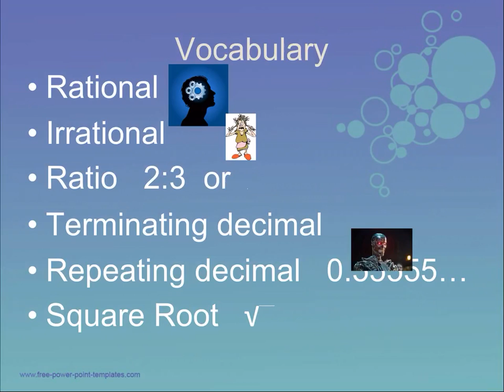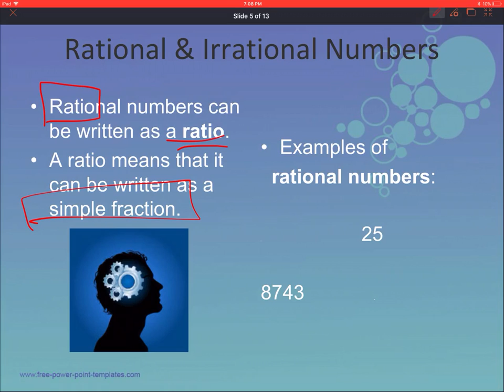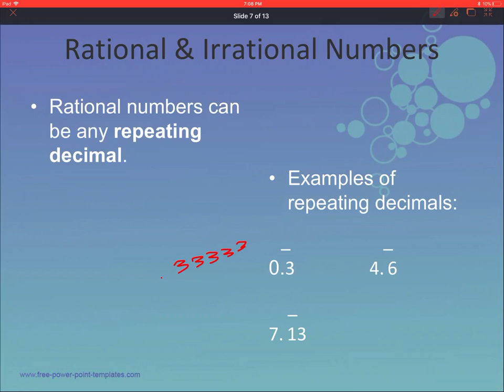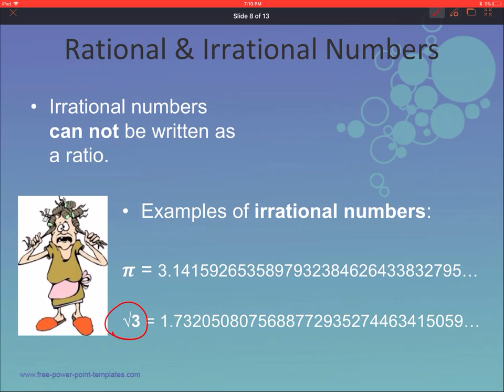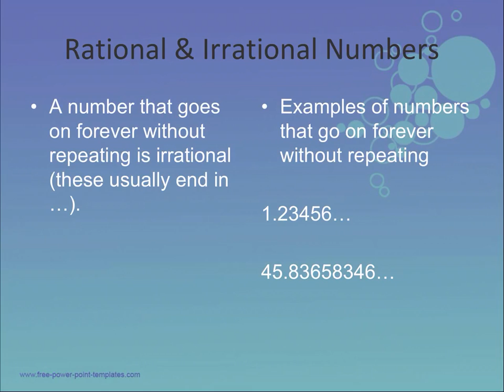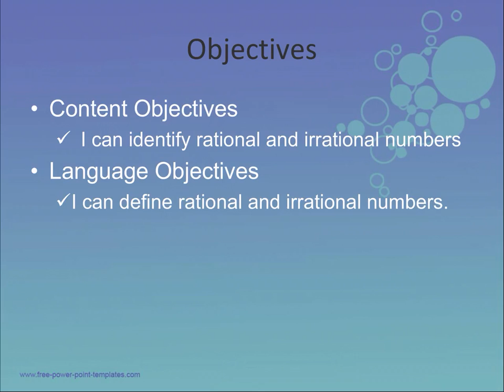Rational vs Irrational numbers